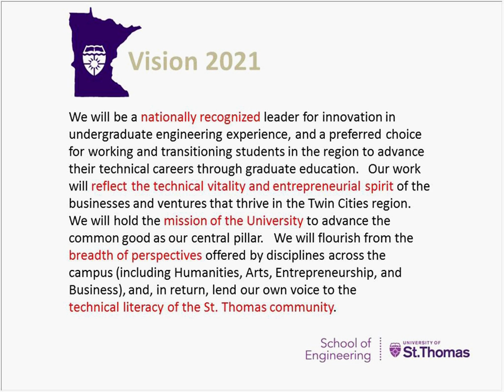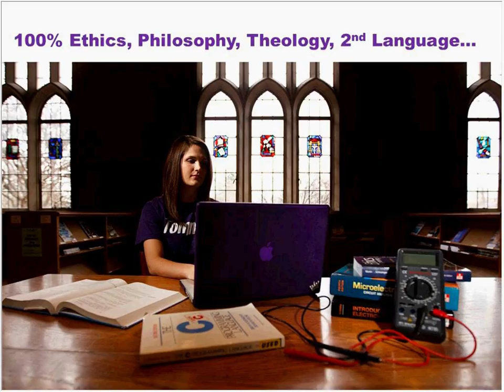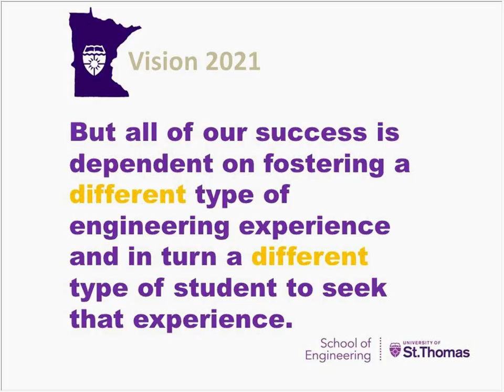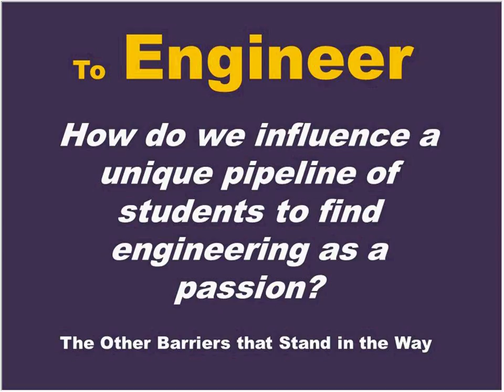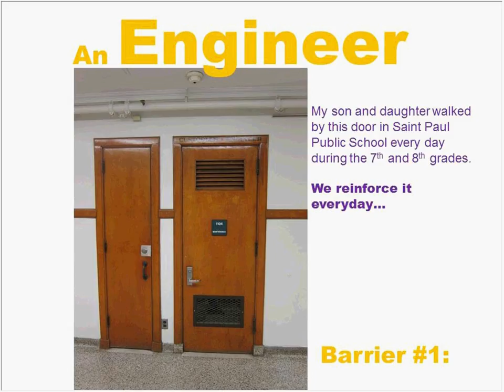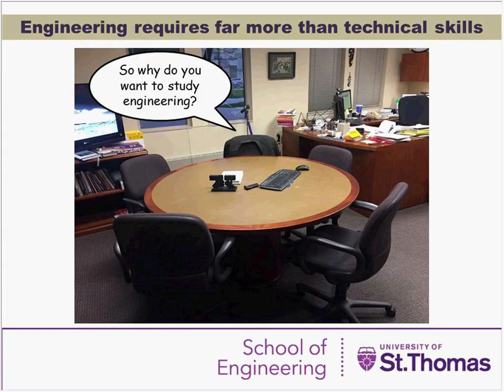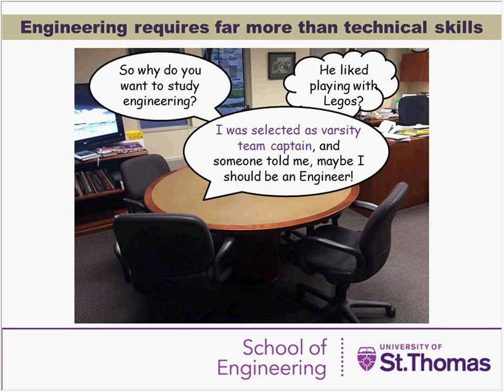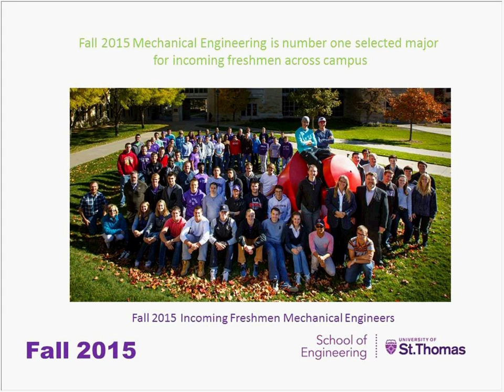2017 Webinar with Dean Don Weinkauf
School of Engineering Dean Don Weinkauf speaks about the growth of engineering at St. Thomas.